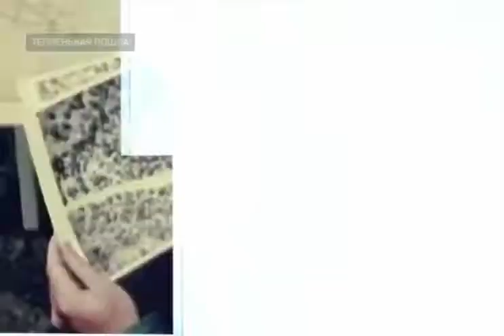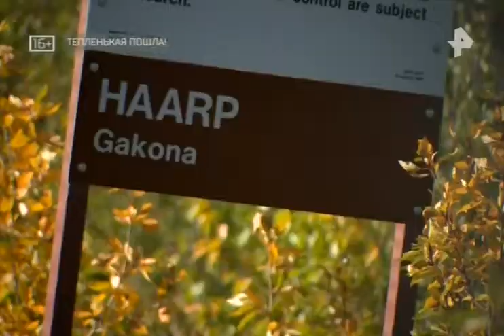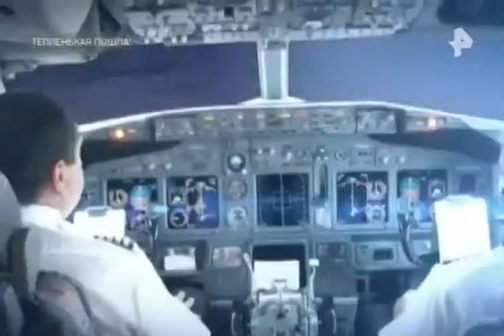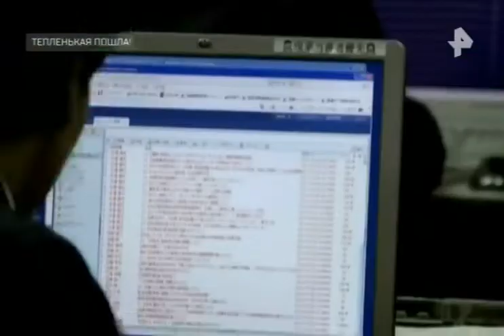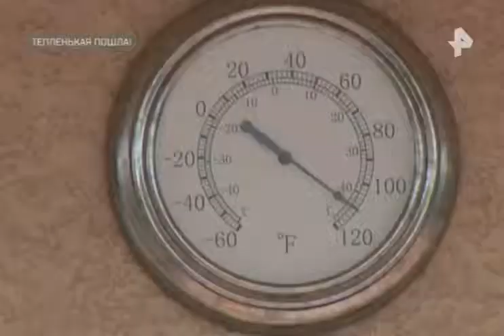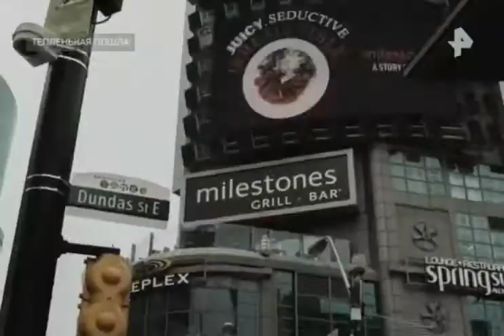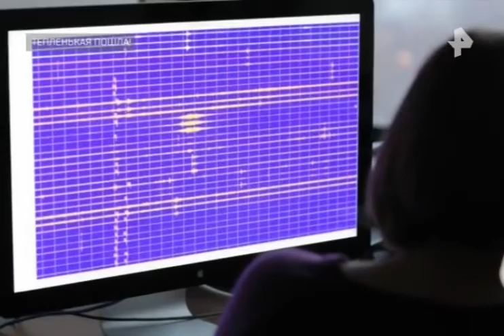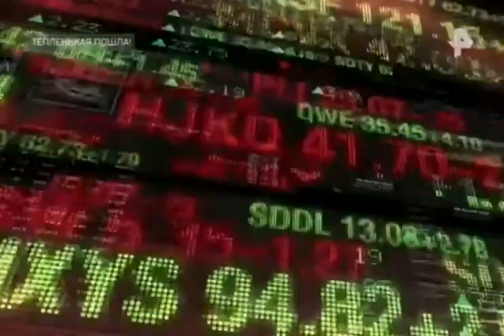Самые шокирующие гипотезы 08 11 2017 Тепленькая пошла